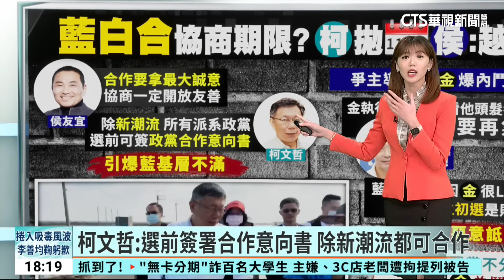柯文哲：選前簽署合作意向書 除新潮流都可合作｜華視新聞 20231028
「藍白合」卡關，將進入政黨協商，民眾黨總統參選人主席柯文哲拋出協商期限是11月20日的登記日，侯友宜今(28)日受訪表示，對協商秉持友善、開放態度，希望越快進行越好。不過，柯文哲也喊出「除了新潮流，所有派系政黨選前都可簽署政黨合作意向書」，引發藍營基層不滿，認為國民黨不應為了藍白合，如此低聲下氣，要求黨中央「挺侯」參選總統到底，國民黨立委李德維也批評，柯文哲的「政黨合作意向書」不可行，完全超出政黨政治的作法。